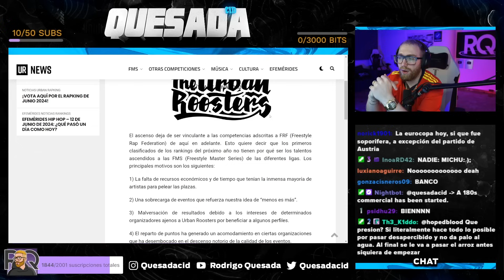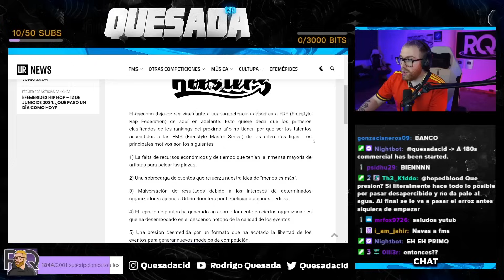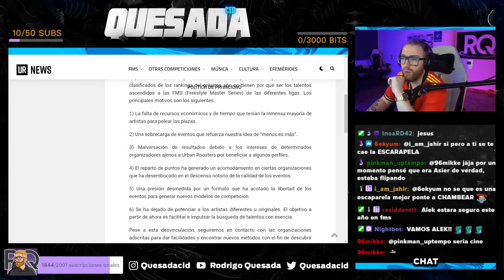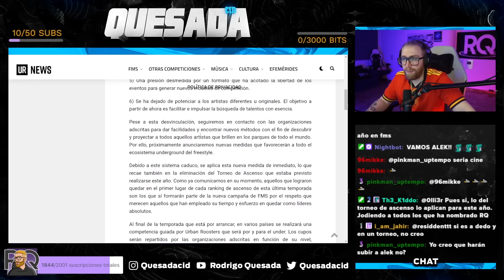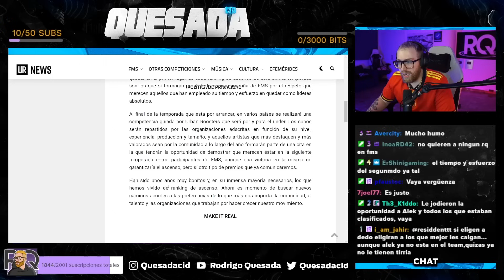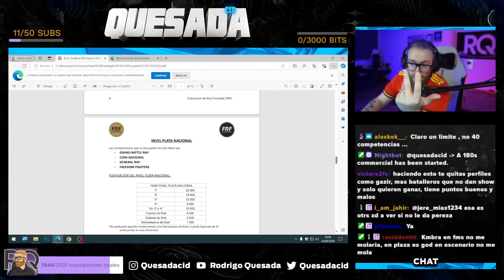URBAN ROOSTERS SE CARGA DEFINITIVAMENTE EL ASCENSO A FMS